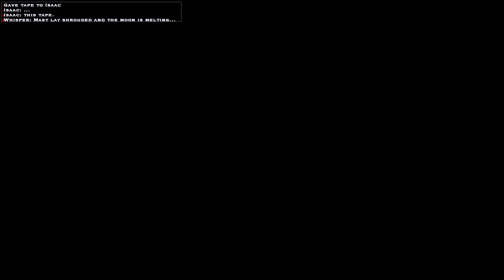The Bloody Blood-Hunter and a Feast of Flesh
A cliff-hanger concludes in a predictable way. Meanwhile I see dead people and I wonder if, Fat Larry got it on film; this is the scene where I find the tape... right?